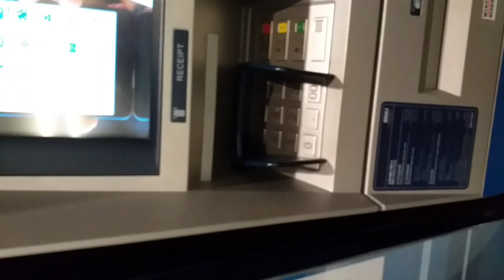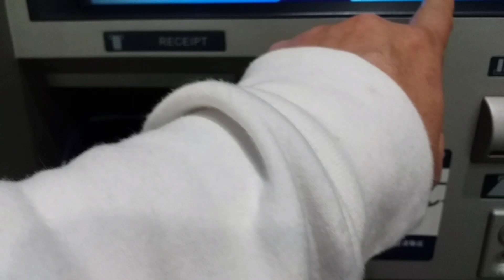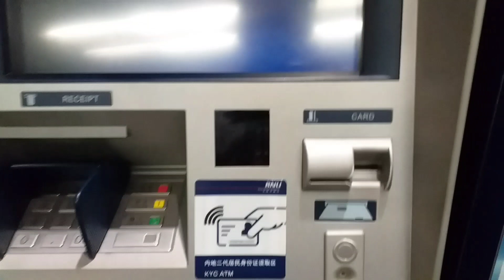Chinese newyear macau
macau#ofw#labzleg#